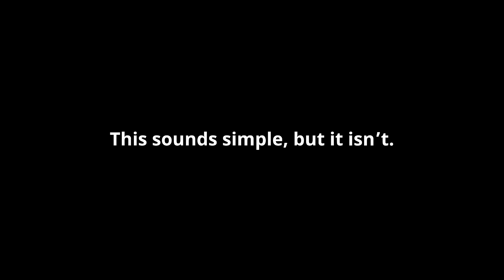Expert Testimony: Who Can Be an Expert Witness?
One important aspect of any litigation is presenting a case to the judge and/or jury.

The vast majority of legal cases are proven through witness testimony.